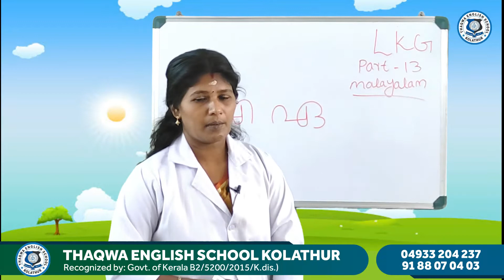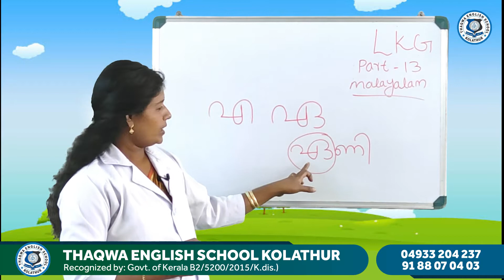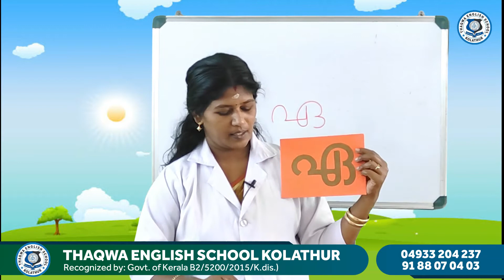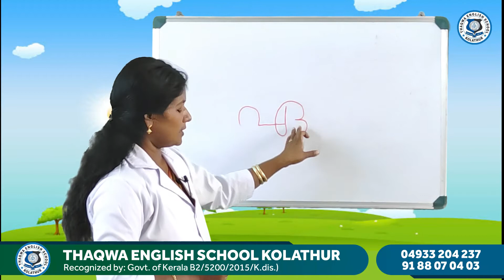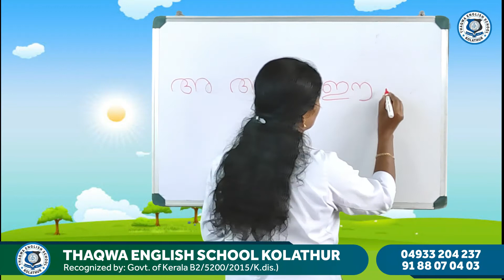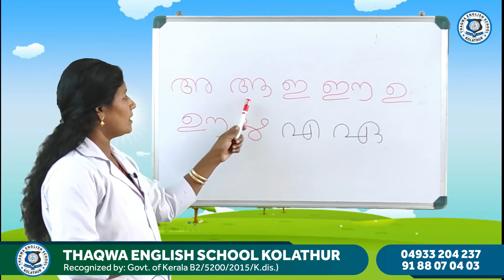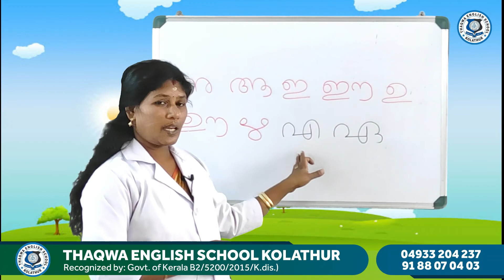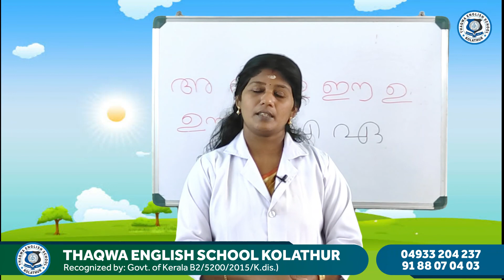LKG Malayalam Part 13 Lalitha